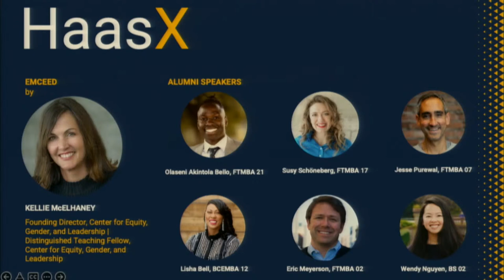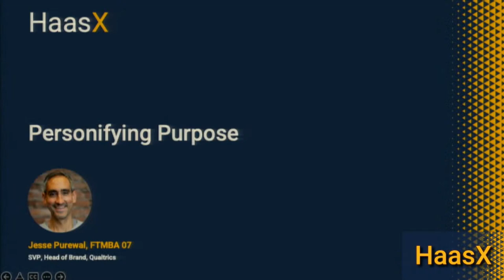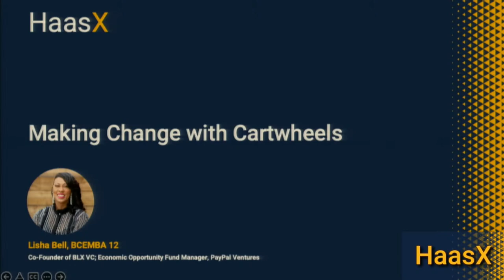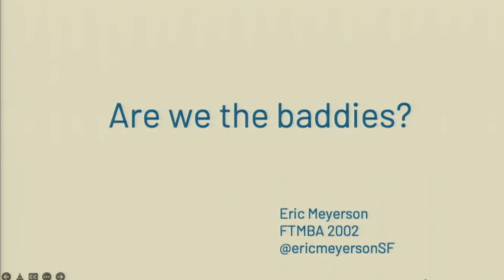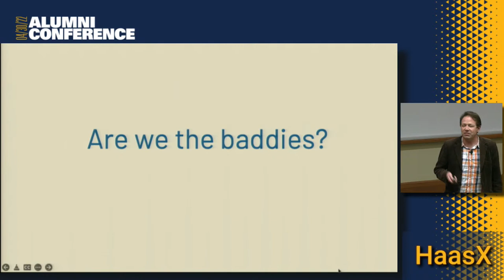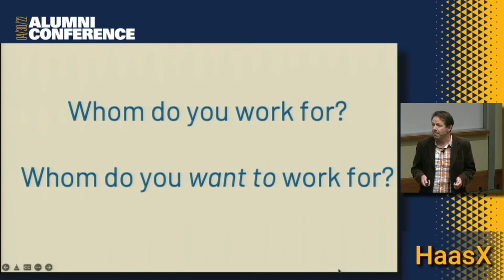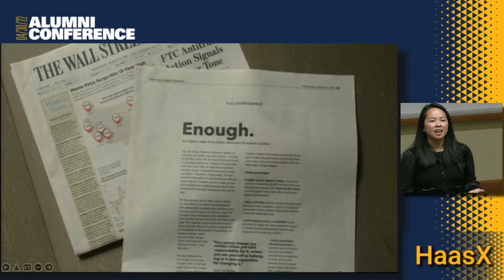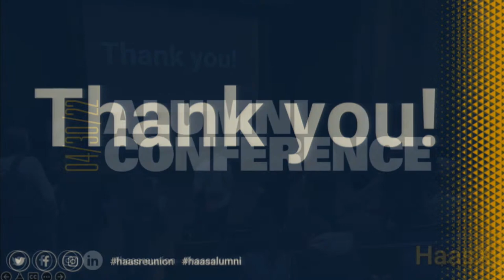2022 Alumni Conference HaasX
Emceed by Professor Kellie McElhaney, Founding Director, Center for Equity, Gender, and Leadership, Distinguished Teaching Fellow, Center for Equity, Gender and Leadership

The pace will be fast! The ideas will fly! Join an extraordinary group of Berkeley Haas alumni who will share ideas that challenge our assumptions. These speakers conclude the day with presentations that inspire, engage, and provoke conversations that matter.

This year's speakers include:
Olaseni Akintola Bello, FTMBA 21, Lead General Counsel, Product (Payments), Meta; Co-Founder, CarpeMed
Susy Schöneberg, FTMBA 17, Founder and Head, Flexport.org
Jesse Purewal, FTMBA 07, SVP, Head of Brand, Qualtrics
Lisha Bell, BCEMBA 12, Co-Founder of BLX VC; Economic Opportunity Fund Manager, PayPal Ventures
Eric Meyerson, FTMBA 02, VP Marketing, Turntide
Wendy Nguyen, BS 02, SVP, Section4; Co-Founder, Stand with Asian Americans